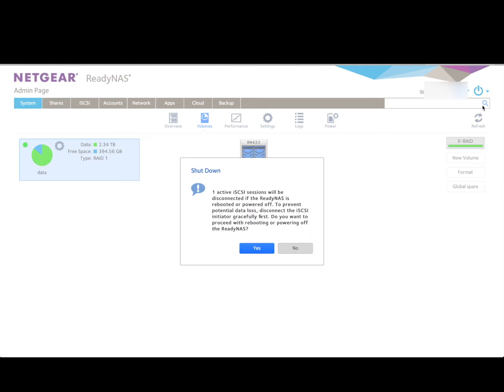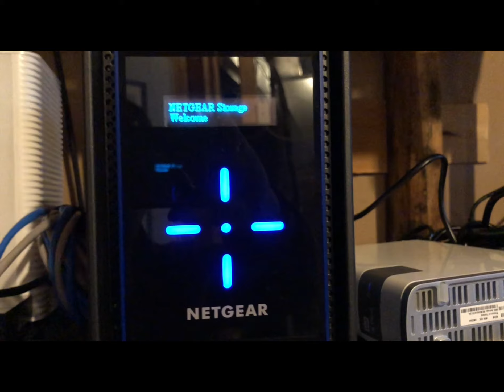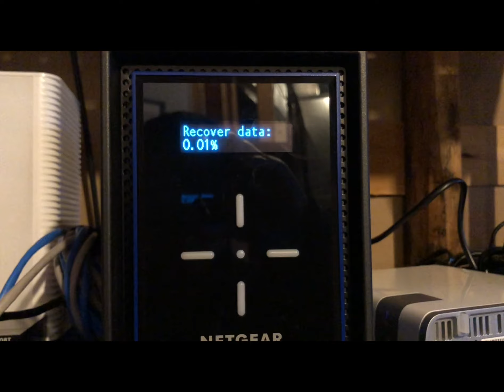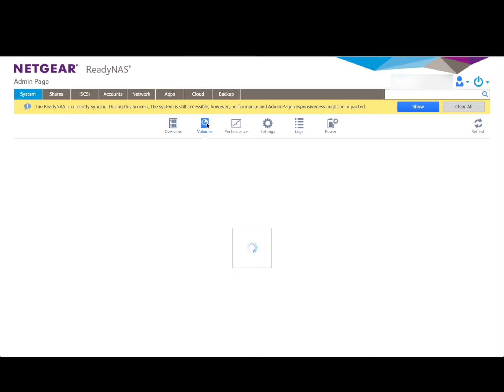ReadyNAS 422 Upgrade Storage Capacity HD 1080p